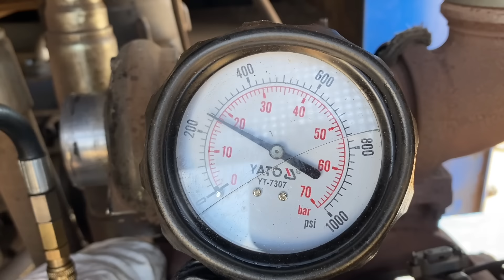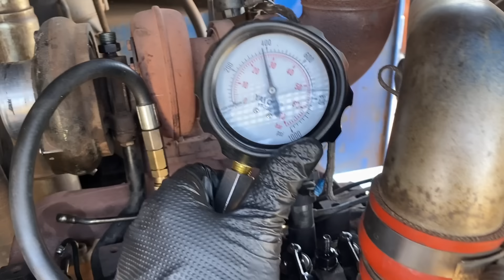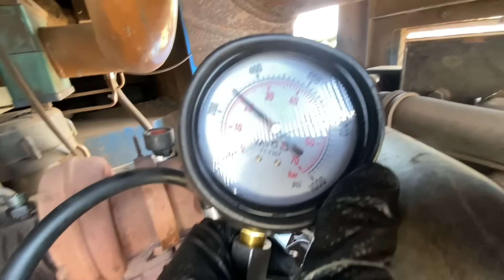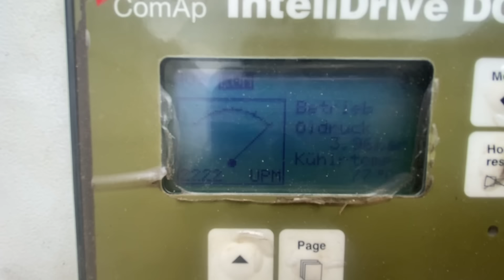John Deere 4045 Tier III czyli Wyjazd Serwisowy do Niemiec 🙂 Rolnik Łukasz